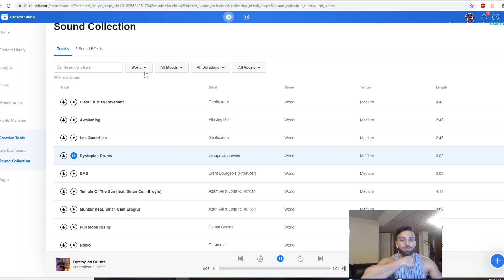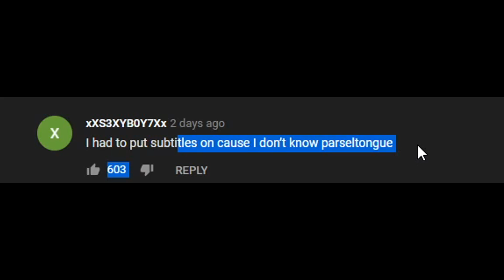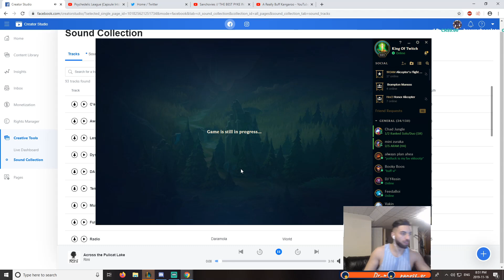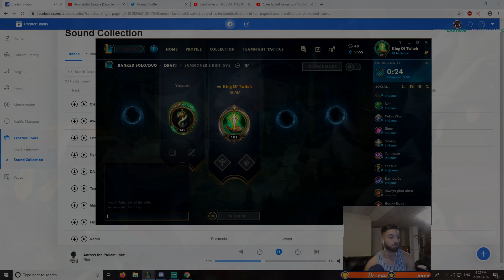Alicopter - THE NATURE DUO ft. YASSUO !!! (INSANE SYNERGY COMBOS)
This is what happens when Cow meets Snake. The animal kingdom needs this duo, SNAKE YASSUO (aka Orochimoeru) and COWMAN ALICOPTER (AKA Rank 1 Support WORLD)

Edited by Shiro LeBlanc :)